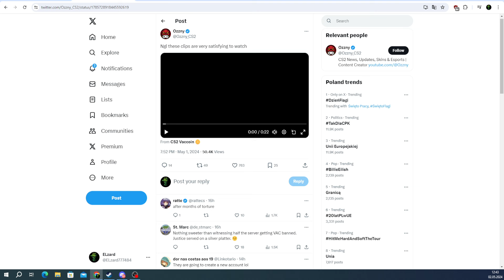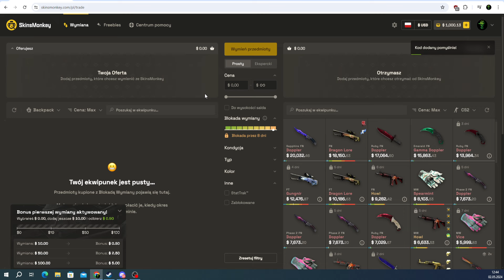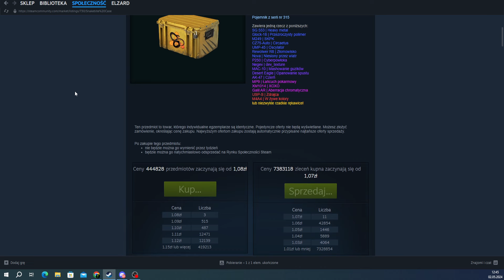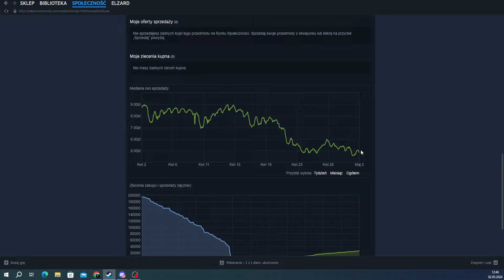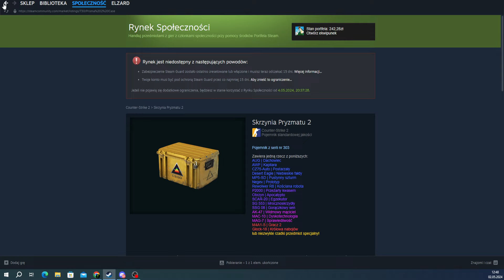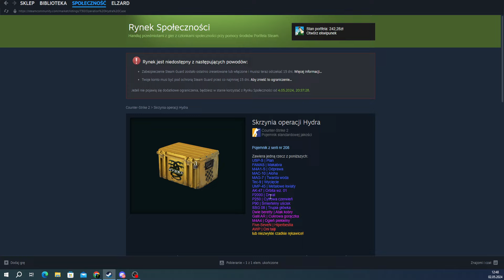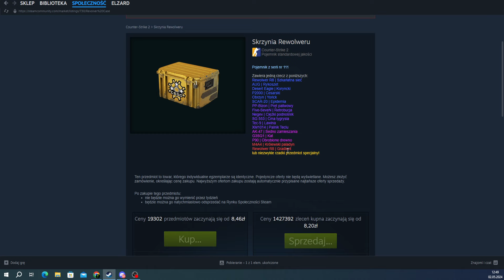Aktualna Sytuacja Skrzynek na Rynku Steam - Bany |Inwestycje CS2